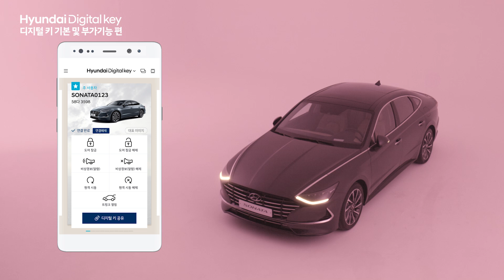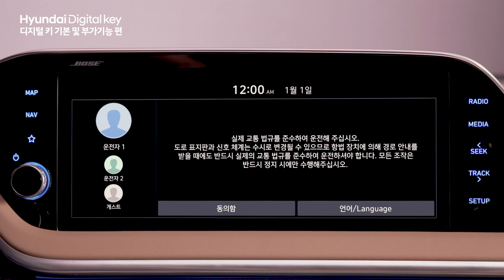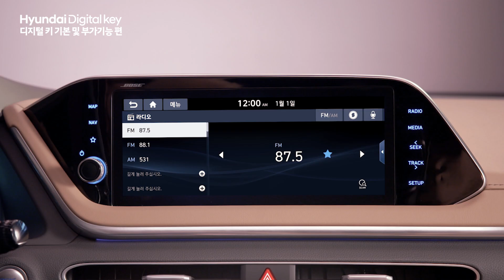[매뉴얼] [CAR] 현대 디지털 키 사용법 - 기본 및 부가 기능 편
스마트폰 하나로 자동차를 운행하는 시대가 왔다. 내 손안에 스마트폰 하나면 끝!
스마트폰으로 차량에 출입하고 시동을 걸며, 내 마음대로 키를 가족이나 친구에게 공유하는
새로운 방식의 자동차 라이프를 선사합니다.
블루투스 기능을 활용한 원격제어와 운전자 프로필 설정을 통한 개인화 서비스까지, 현대 디지털 키만의 다양한 신기술을 경험하세요.